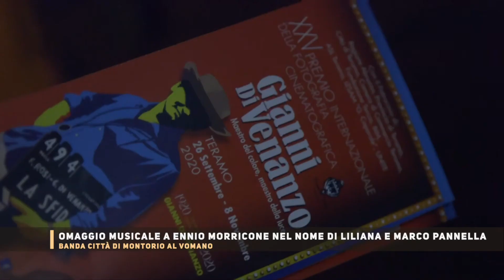omaggio musicale a Ennio Morricone nel nome di Liliana e Marco Pannella